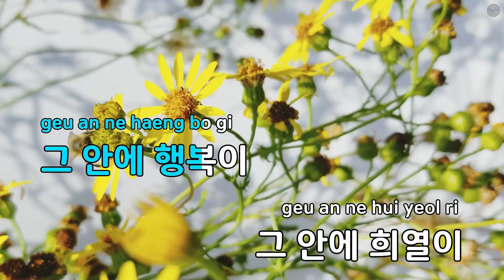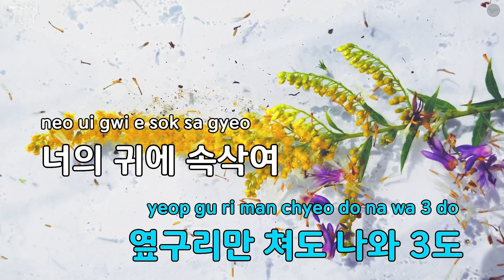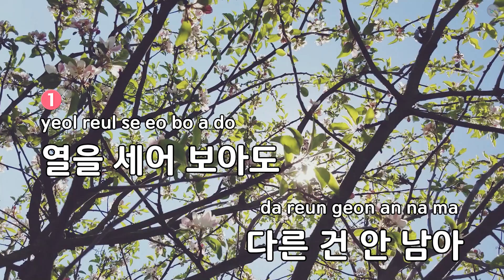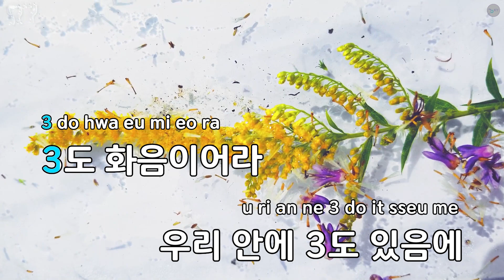3도 (Feat.김생민) - 더블V(송은이,김숙) (KY.90833) / KY KARAOKE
"★ 곡 정보 ★
번호 : 90833
제목 : 3도 (Feat.김생민)
가수 : 더블V(송은이,김숙)
작사가 : 일리노.J
작곡가 : 일리노.J

Copyrightⓒkeumyoung